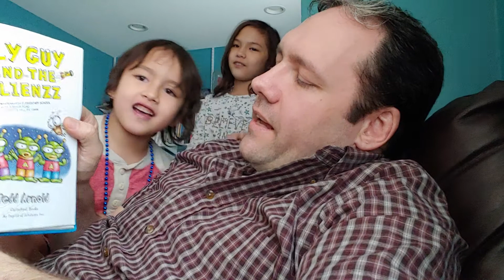fly guy and the alienzz